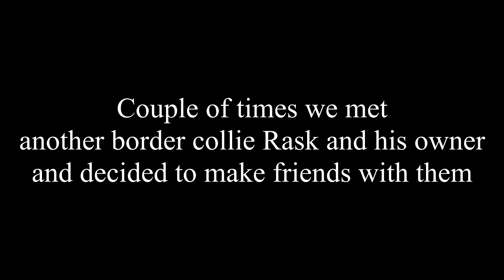Border Collie Shanti and her friends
Occasionaly we met several more border collies and made new friends. Its not like we want to meet together only with our breed but other owners of other dogs here usually don't let the dog off the leash or walk their dogs another time. Plus, I like to train Shanti during every walk and most ppl don't want to take part in this.